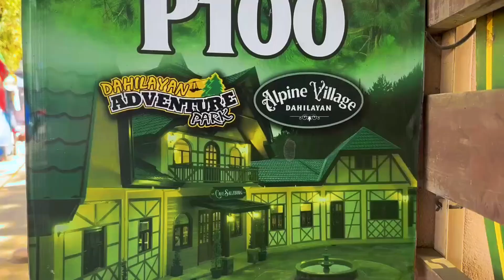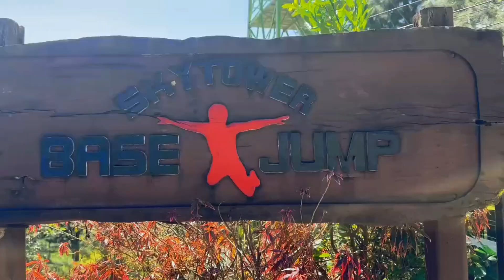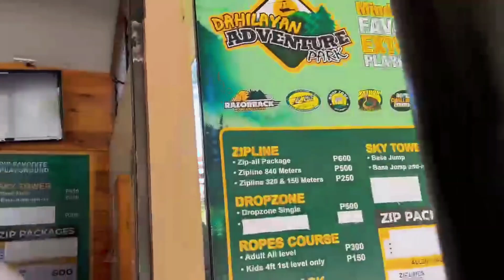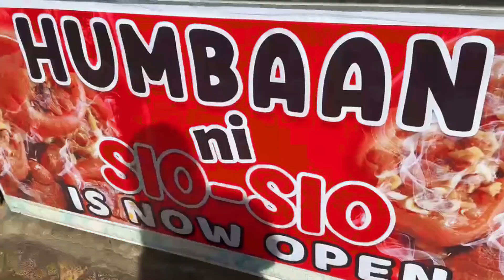RECHARGE TRIP TO BUKIDNON|| EATING -HEALING -SLEEPING- LAUGHING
Relaxed din pag may time thank you lord for